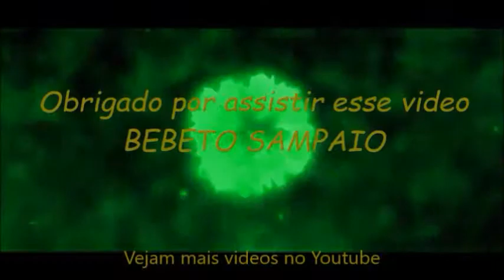DANÇA DE SALAO BEBETO SAMPAIO APRENDENDO O CONTRA TEMPO DO FOX 1